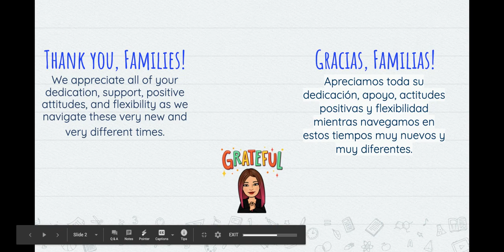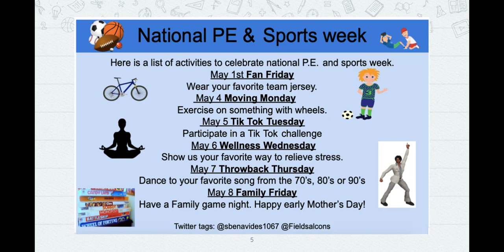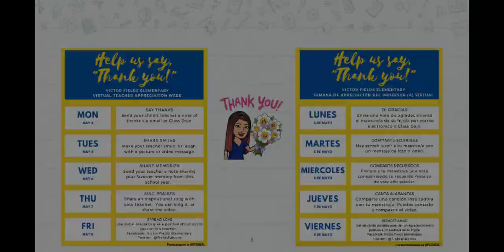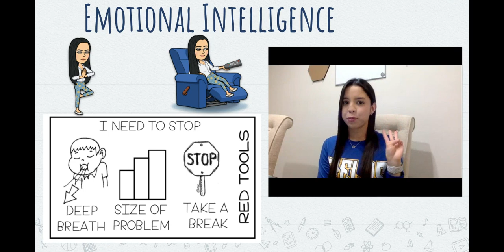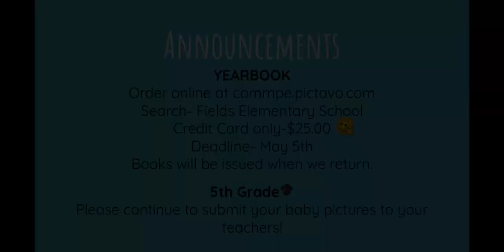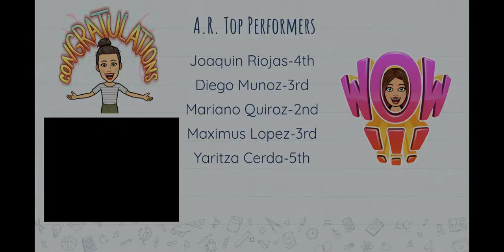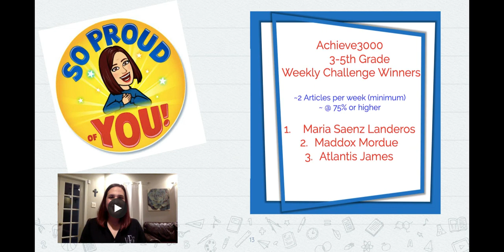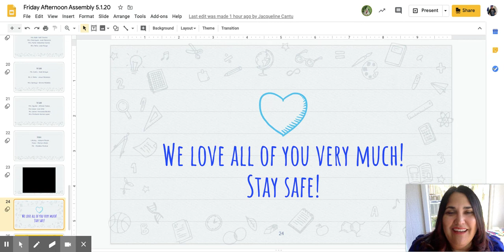Friday Afternoon Assembly 5.1.20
Fields Elementary Friday Afternoon Assembly May 1, 2020.